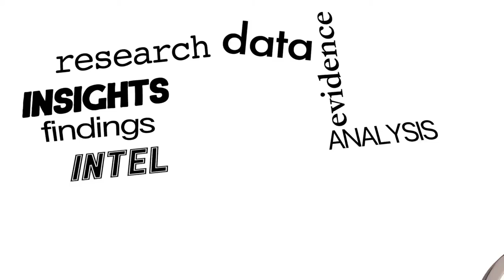What is Spirit Epistemology in Adult Education? | Adult Education Ingredients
Adult Education related books:
🧚Making thinking visible
🧚The secret of facilitation
🧚Organisational culture and leadership
🧚Moral leadership
🧚The four obsessions of an extraordinary executive
🧚Creating culture of thinking
🧚The leadership challenge